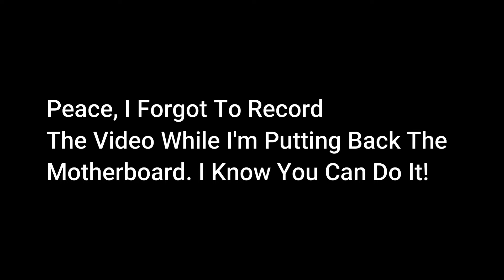Lenovo Ideapad 3 14IIL05 | Keyboard Repalcement Guide | Tech Tips | Computer Repair